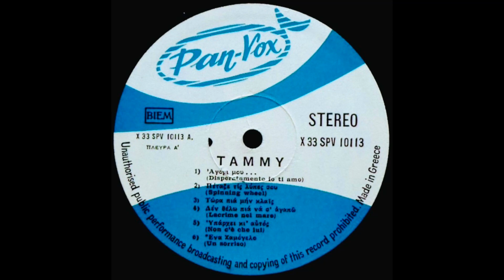Τάμμυ Ρυσσιάνου - Πέταξε Τις Λύπες Σου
Pan-Vox X 33 SPV 10113 Greece 1969